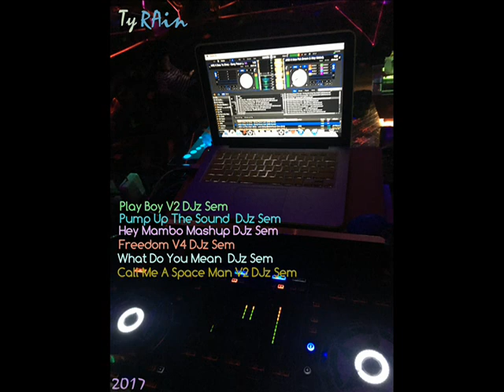Djz Sem 2017 - Play Boy V2 - Pump Up The Sound - Hey Mambo - Freedom V4 - What Do You Mean(TyRAin)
Ty RAin

DJz Sem
Play Boy V2
Pump Up The Sound
Hey Mambo
Freedom V4
What Do You Mean
Call Me A Space Man V2